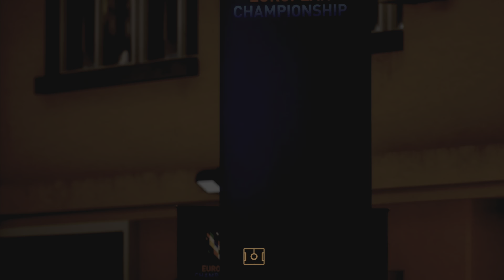Rozczarowanie na Euro 2024.FIFA 23 kariera Rossi S2 [#12]